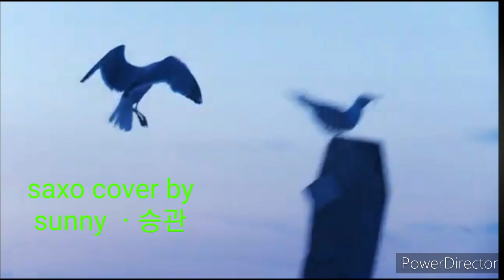Luis Miguel - Besame Mucho 【Saxo Cover by sunny J】 One take / No tune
색소폰 앙상블 단원 모집 중
Naver 에서 lento saxophone studio 검색 ㆍ문의 (교습ㆍ회원가입)

여러분 모두 건강 조심하시고  행복하세요 ^^~
감사합니다!